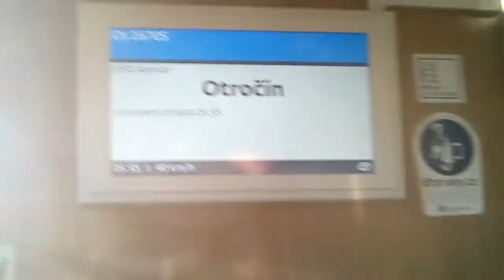Blatno u Jesenice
Výluka Plzeň Blatno